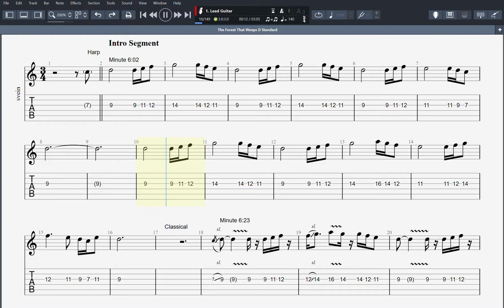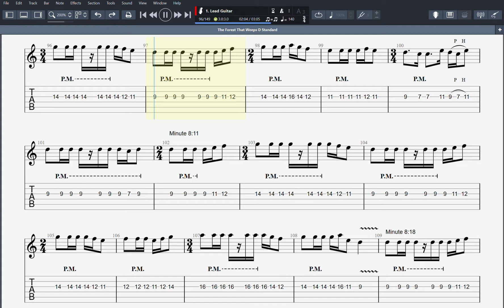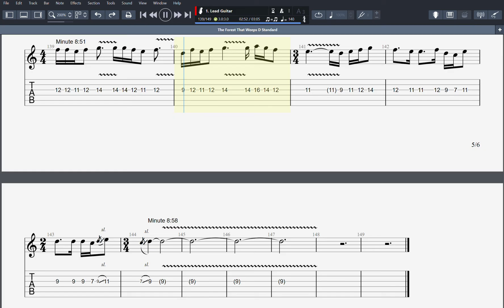Wintersun - The Forest That Weeps (Summer) - Lead Guitar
Tab for Wintersun - The Forest That Weeps (Summer)
Lead guitar - D Standard
Cool section that starts at 5:40